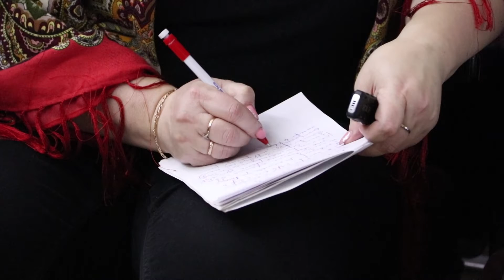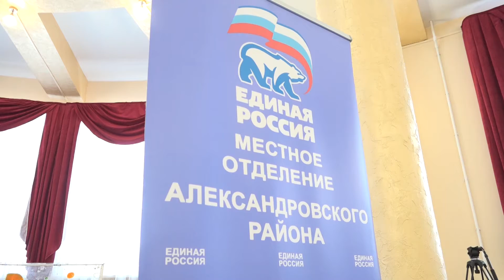Конференции местных отделений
Во Владимирской области состоялись конференции местных отделений партии «Единая Россия».

Делегаты расставили приоритеты на 2022 год и подвели итоги работы.